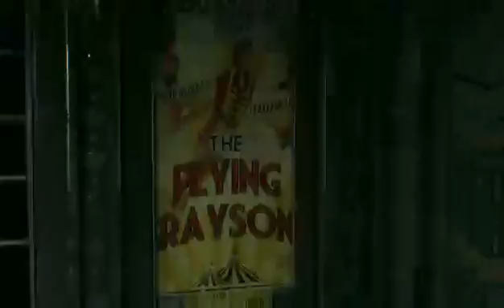Batman Arkham Knight Walkthrough Part 04